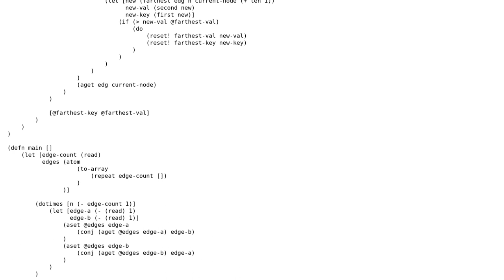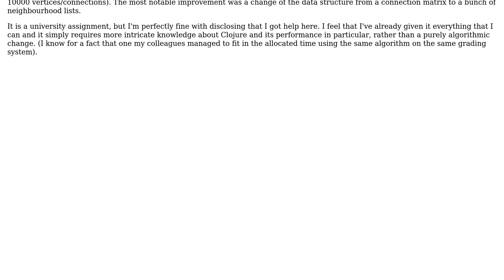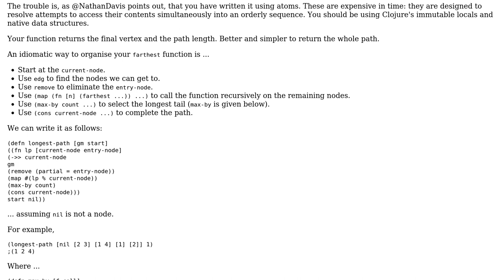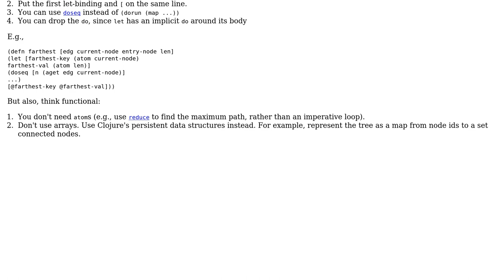Finding the longest path in an equally-weighted tree (2 Solutions!!)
Finding the longest path in an equally-weighted tree

With thanks & praise to God, and with thanks to the many people who have made this project possible! | Content (except music & images) licensed under CC BY-SA | Music | Images & others | With thanks to user Thumbnail user Nathan Davis user Jamal user Bartek Banachewicz and the Stack Exchange Network Trademarks are property of their respective owners. You are responsible for your own actions.